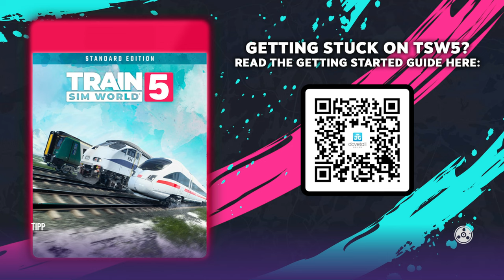Train Sim World 5 | Folge 14 | Time Table Mod | Rhein Ruhr Osten | Mod Repaint | BR 193 | Gameplay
In dieser Folge stelle ich euch gleich 2 Mods vor.

Transparenz :

1. Bekomme ich die DLC's gratis?

2.Werde ich von DTG bezahlt Werbung zu machen?

3. Sind meine Bewertungen über DLC noch objektiv?

4. Bin ich dazu angehalten Werbung zu machen?